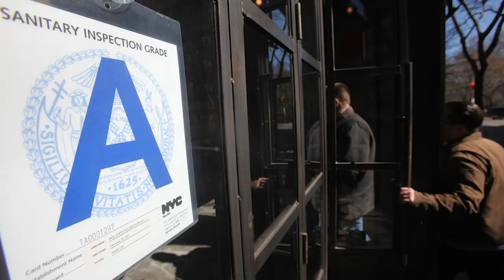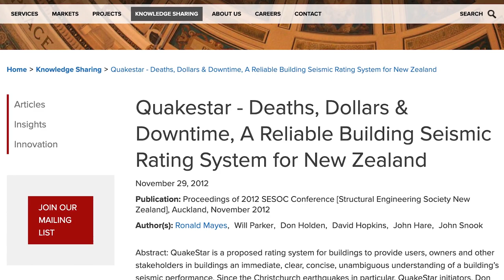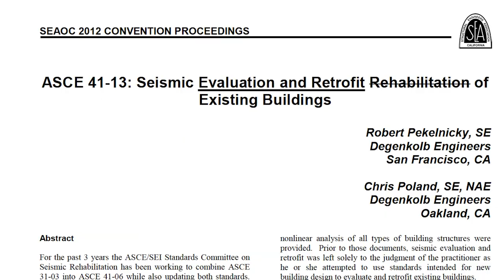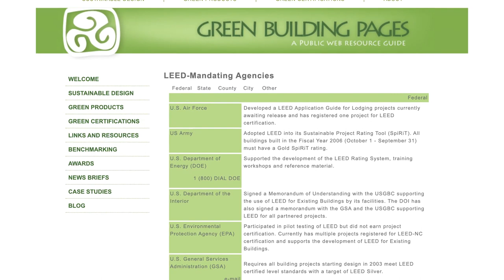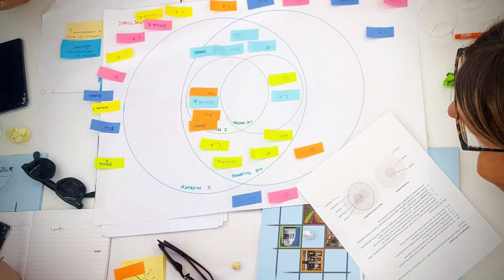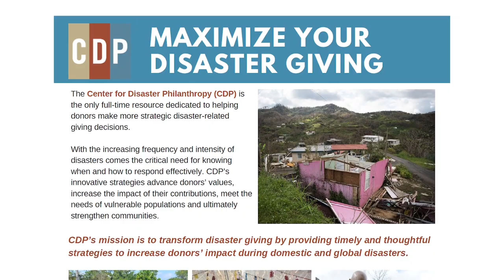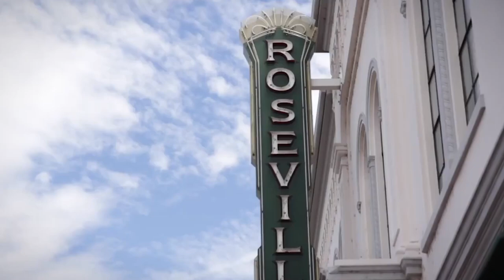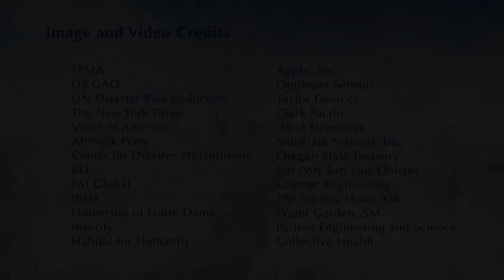Episode 8: Knowledge is Power: How Ratings Systems Deliver Resilience by USRC & Optimum Seismic, Inc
Optimum Seismic, Inc., is Southern California’s leading retrofit company for earthquake retrofit engineering and construction, specializing in multifamily and commercial buildings. Since 1984, the team at Optimum Seismic has completed more than 3,500 retrofits on a variety of buildings throughout the state of California, including structural infrastructure such as highway bridges.